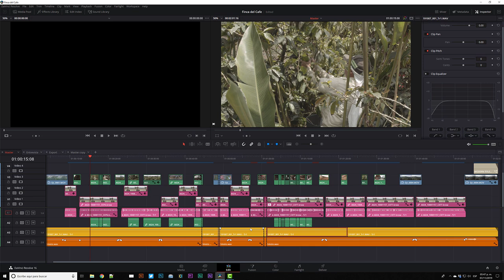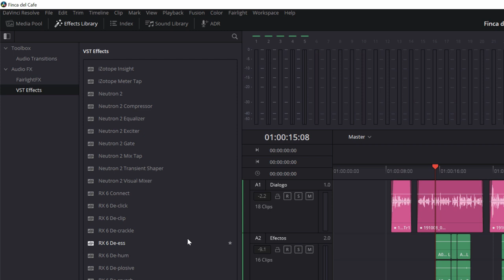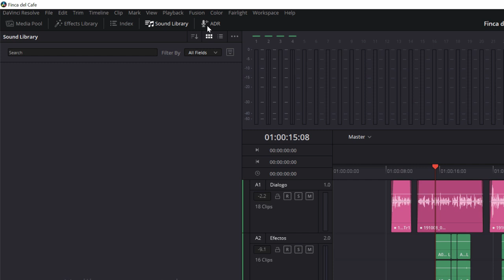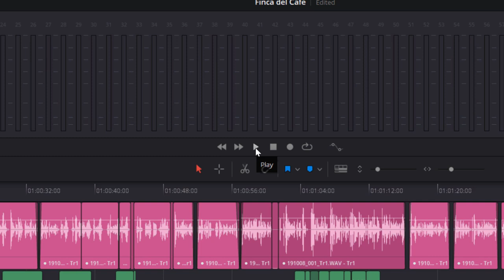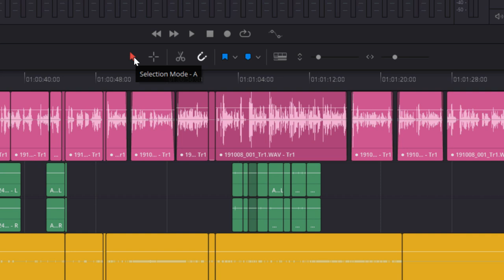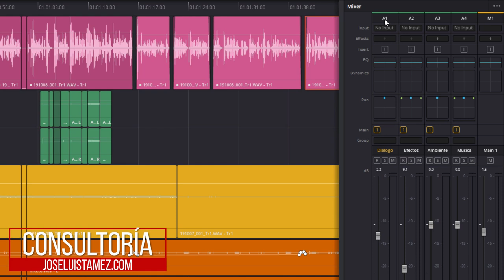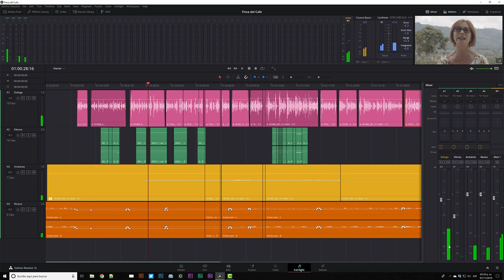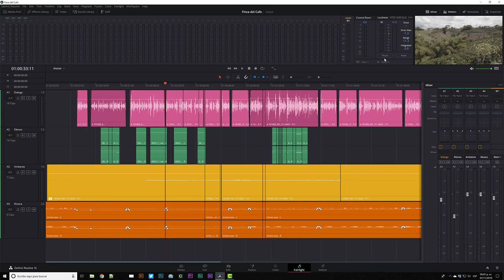Edición de Audio en Fairlight dentro de DaVinci Resolve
Hoy platicamos acerca del penúltimo módulo dentro de DaVinci Resolve, el módulo de edición de Audio llamado Fairlight.